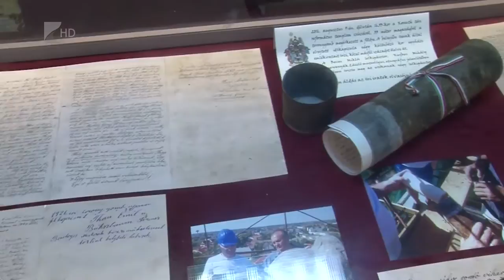Egyházi emlékiratokat találtak - Kölcsey Tv